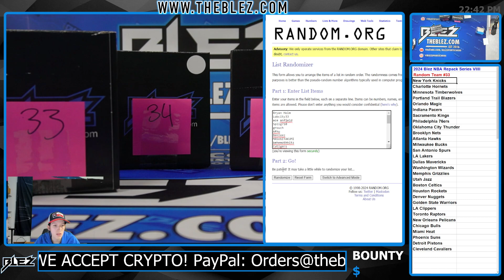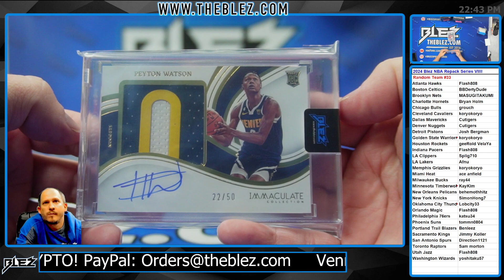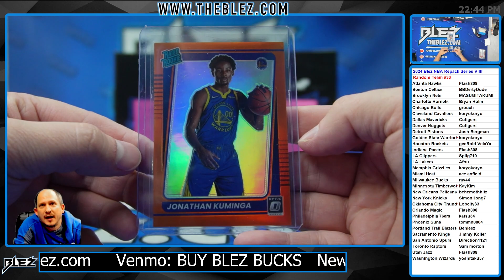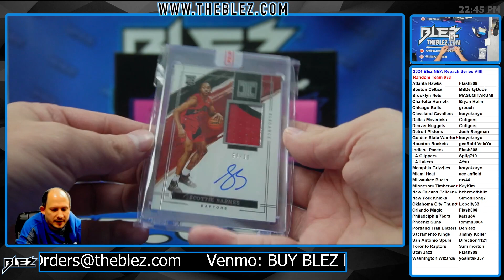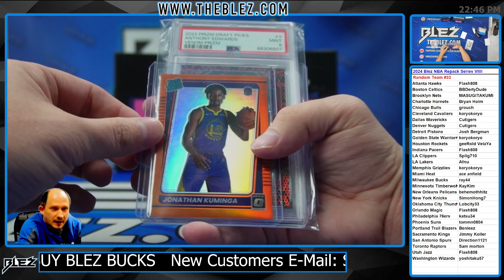2024 Blez NBA Repack Series IX RT #33